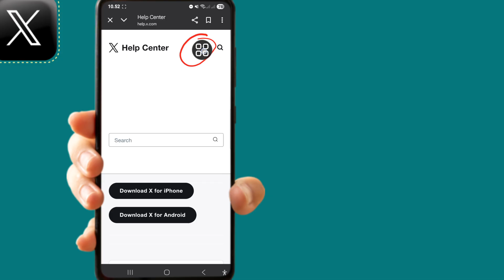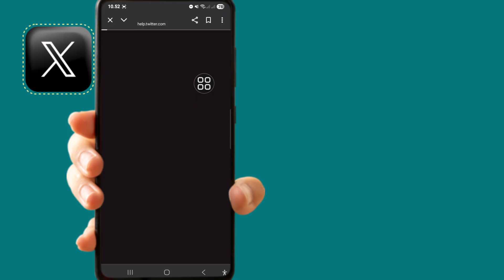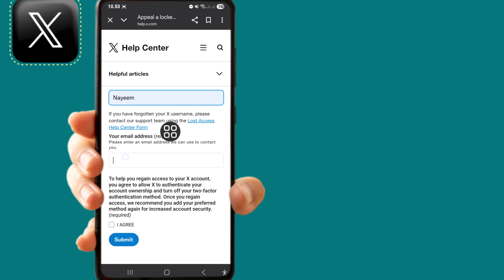Cara Memulihkan Akun X (Twitter) yang Ditangguhkan di (Pembaruan 2025) | Panduan Langkah demi Langka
Cara Memulihkan Akun X (Twitter) yang Ditangguhkan di (Pembaruan 2025) | Panduan Langkah demi Langkah

👋Halo Teman-teman

Di video ini, saya akan menunjukkan cara memperbaiki akun X (Twitter) Anda yang ditangguhkan. Video ini cocok untuk Anda! Saya akan menunjukkan cara memulihkan akun X yang ditangguhkan di tahun 2025 dengan pembaruan terbaru. Proses pemulihan langkah demi langkah, cara mengajukan penangguhan, dan memperbaiki masalah akun X dengan mudah. ​​Ikuti metode ini untuk mendapatkan kembali akun Anda dengan cepat. Tonton video selengkapnya tanpa melewatkan satu pun.

💚Dan jangan lupa untuk meninggalkan "LIKE"